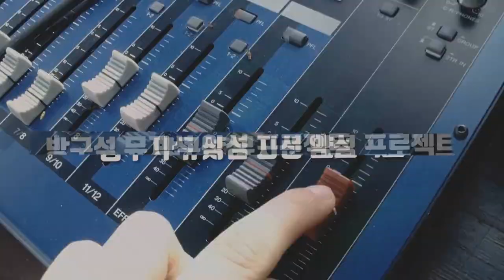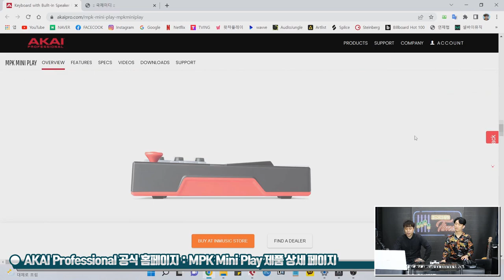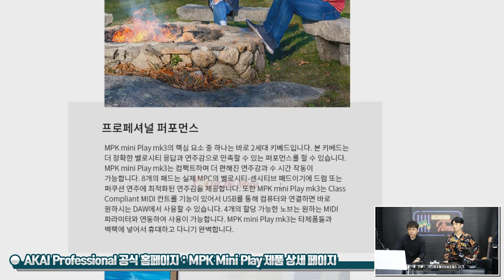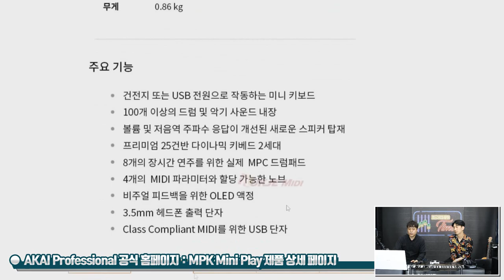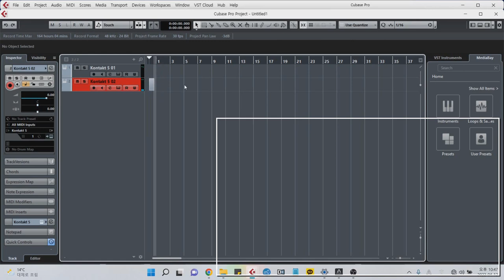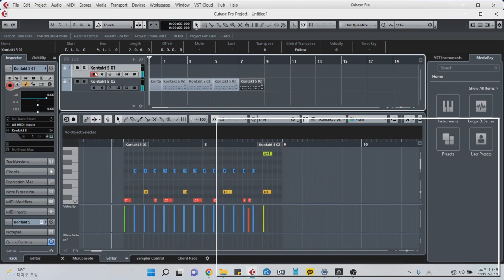[RecordingTimes 474회] Akai Professional 마스터키보드 MPK Mini Play mk3